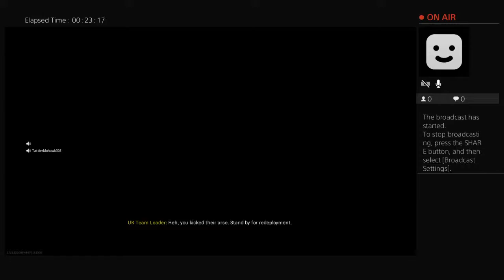Warzon with the Boys